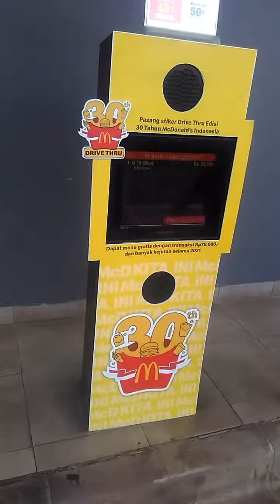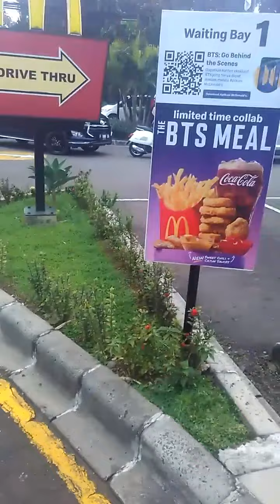Begini Rasanya Ngantri BTS Meal McDonald's Indonesia (Drive Thru)